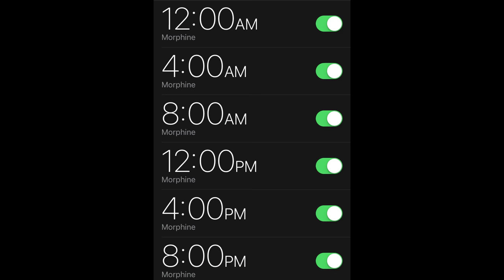TWIN TALKS - LIVING WITH A HALO